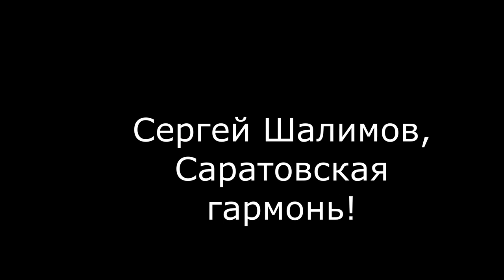Саратовская гармонь и Сергей Шалимов. Импровизация!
Сергей Шалимов играет на новой саратовской гармошке.  Её изготовили в мастерской Олега Аристархова. Приятно играть на такой звонкой гармошке! Решили исполнить что - то Оригинальное ))) Через годы, через расстоянья...Песня не прощается с тобой! Сотрудники не могут просто слушать - приплясывают!